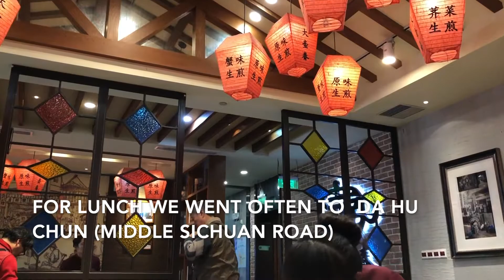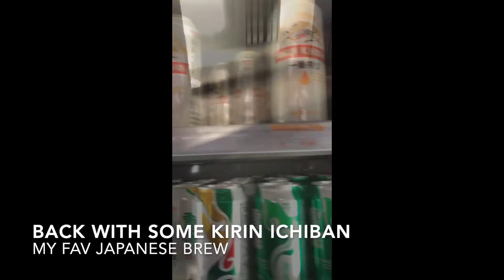Shanghai F1 Race #1000 - Race weekend in Shanghai Trip Report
This one is about our Formula 1 Racing weekend in Shanghai. I will not only take you to the 1000th Formula 1 race at the Shanghai International Circuits. We will also go to sightseeing, our hotel JINJIANG METROPOLO HOTEL CLASSIC NANJING ROAD and to the Michelin recommended baozi shop DA HU CHUN.

Cheers,
arnehm

Shooted with iPhone X with OIS (Optical Image Stabilization) in 1080p60